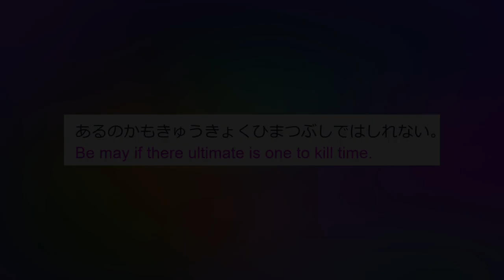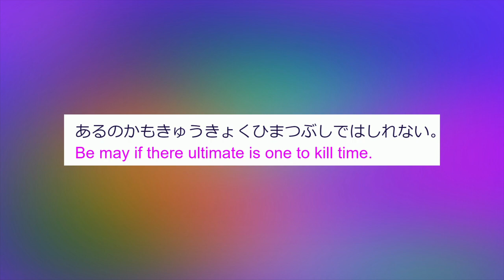Flute Improv with a Poem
あるのかもきゅうきょくひまつぶしではしれない。
Be may if there ultimate is one to kill time.